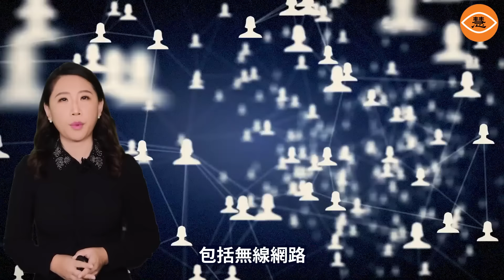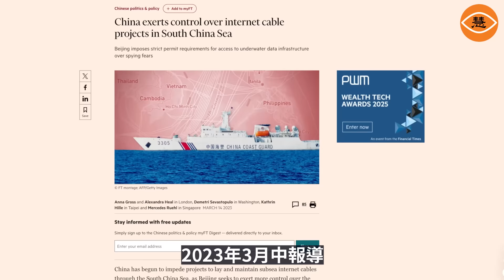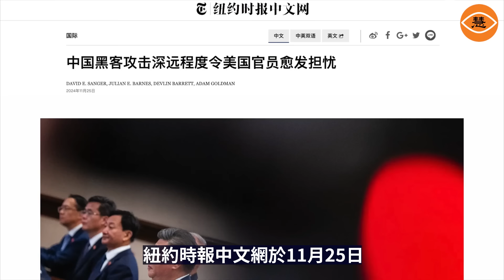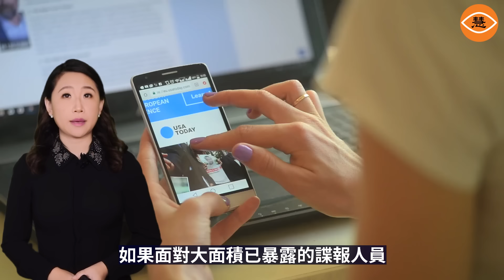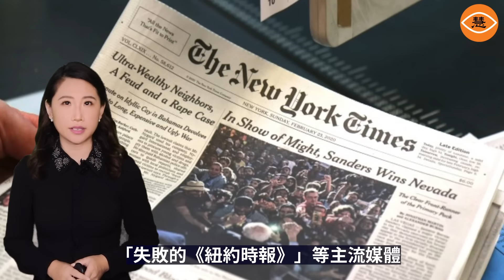中共商船破壞海底電纜再被抓 恐怖專利曝光 紐約時報在向誰示警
最近發生了一起嚴重的事件，一場來自深海的較量再次浮出水面。中國散貨船「伊鵬3號」破壞海底電纜被抓，這次中共肇事船隻未能逃離現場，丹麥海軍至少三艘軍艦在11月19日連續於該國海域追逐「伊鵬3號」數小時，最終將其截停於敘蘭島以北海域。